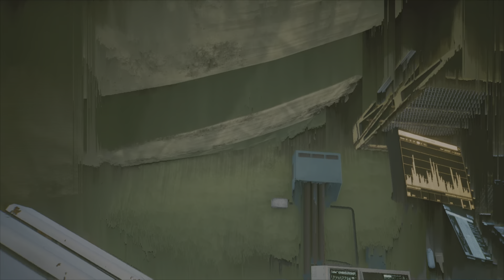Cyberpunk 2077 Ending part 1